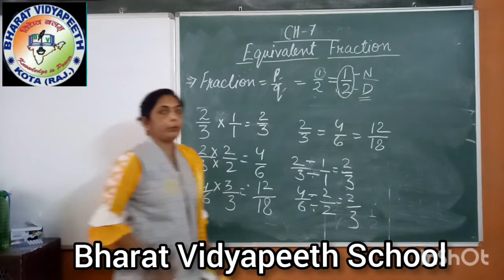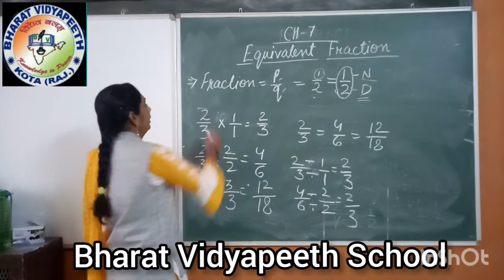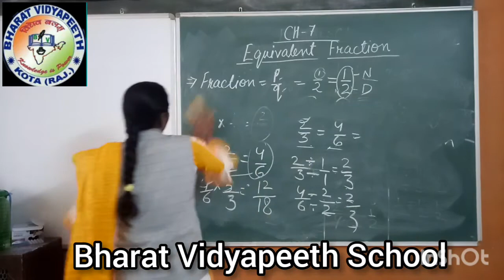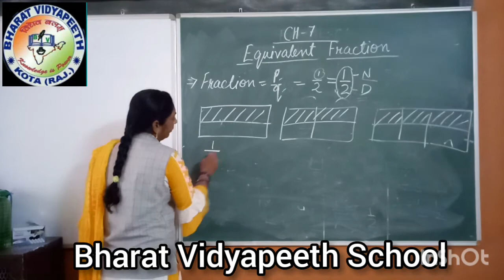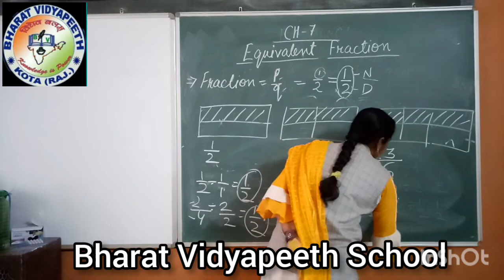Class 5 Chapter 7 Equivalent Fraction Part 1 Maths